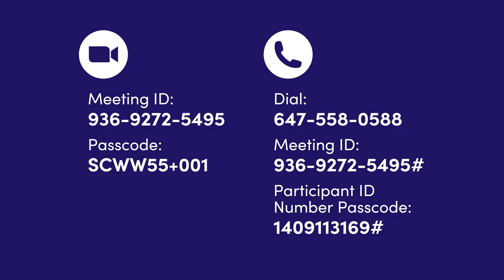Seniors Centre Without Walls: October 21 - 23, 2024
Seniors Centre Without Walls schedule for October 21 - 23, 2024.